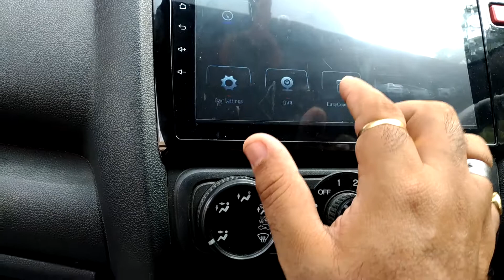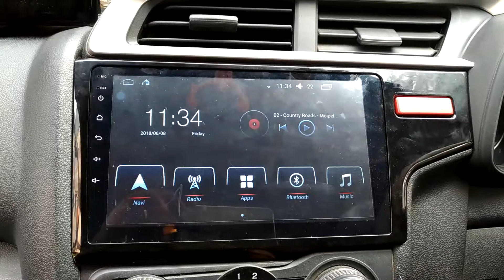Honda android stereo 10 inches